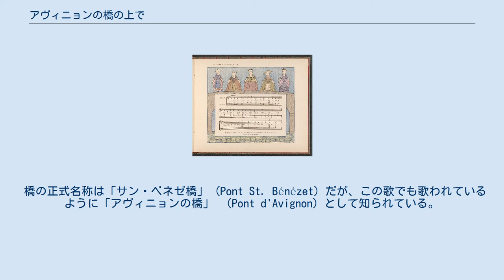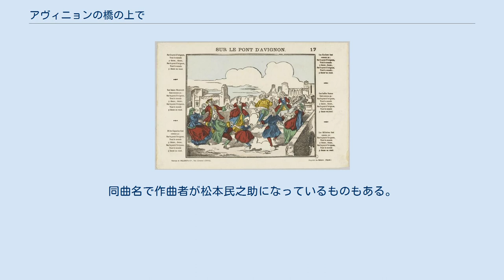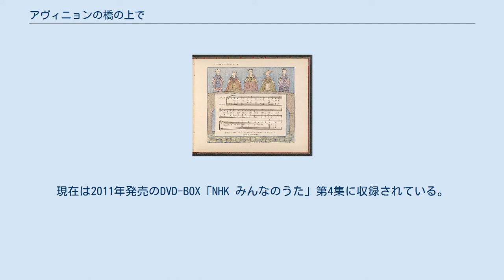アヴィニョンの橋の上で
夕暮れのサン・ベネゼ橋 踊りを踊る人々 アヴィニョンの橋の上で（アヴィニョンのはしのうえで、フランス語: Sur le Pont d'Avignon）は、15世紀頃に作られたフランス語の歌。
アヴィニョンのローヌ川に架かっていたサン・ベネゼ橋を題材にしている。
作者は未詳。
 邦題はアヴィニョンの橋で（アヴィニョンのはしで）とも表記される。
 橋の正式名称は「サン・ベネゼ橋」 (Pont St. Bénézet) だが、この歌でも歌われているように「アヴィニョンの橋」 （Pont d'Avignon）として知られている。
歌は橋の完成を祝ったものとされているが、現在は洪水などによって橋の大部分が流失、橋を渡り切ることは不可能である。
また橋の幅が狭いため橋の上で輪になって踊るのも不可能で、実際には川岸で歌われていた。
 15世紀頃に作曲されたとされるが、詳細は不明。
1501年に出版された楽譜『オデガドン』に収録されている。
 フランス語で書かれた歌 アメリカの音楽出版社、チェリー・レーン・ミュージック・カンパニーは、1993年に異なる歌詞を出版している。
 石井好子による日本語詞で、1959年11月に発売された石井とダークダックスの共演による2枚組EP『石井好子とダーク・ダックスによる「フランス子供の歌」』（キングレコード AEA-23〜24）に「アヴィニヨンの橋で」の邦題で収録された。
編曲はダークダックスと寺島尚彦。
 日本の音楽教科書には岩井春彦、龍田和夫、勝承夫、小林純一、西岡操、門馬直衛、鈴木達夫の日本語詞が掲載されている。
同曲名で作曲者が松本民之助になっているものもある。
 NHKの『みんなのうた』では、「アビニョンの橋で」というタイトルで、1970年10月・11月に放送された。
訳詞は小林純一、編曲は小森昭宏、歌は東京放送児童合唱団が担当した。
映像は中原収一によるアニメで、1970年代では初の担当。
 地上波では36年後の2006年10月-11月に再放送、またこの間衛星第2テレビ（現：BSプレミアム）放送の『なつかしのみんなのうた』では、2006年9月13日と2007年1月3日に再放送された。
現在は2011年発売のDVD-BOX「NHK みんなのうた」第4集に収録されている。
 アビニョンの橋でに関するカテゴリ: